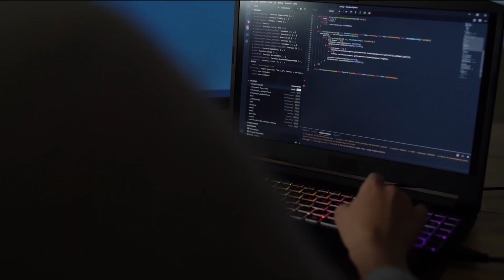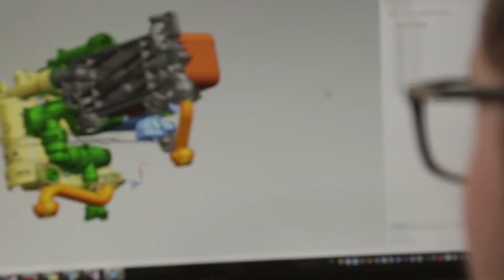Bilişim Vadisi İzmir Tanıtım Filmi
EGE’NİN RÜYASI GERÇEK OLUYOR

Bilişim Vadisi'nin teknolojik birikimi Ege'ye aktarılıyor.

Böylece İstanbul, Kocaeli ve İzmir “Mega Teknoloji Koridoru” olarak bütünleşiyor.